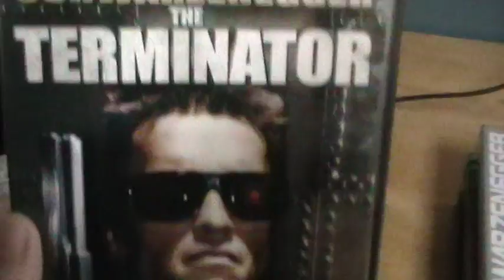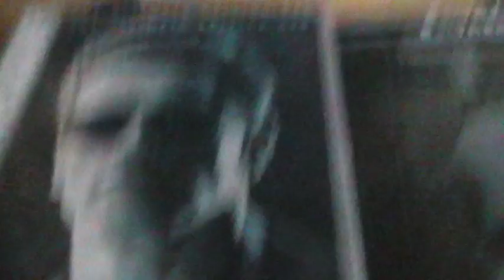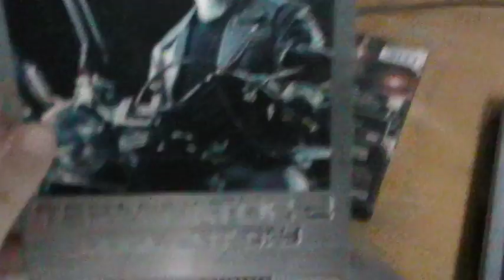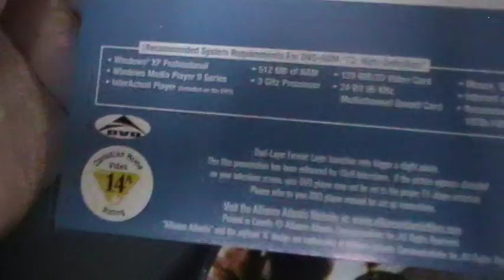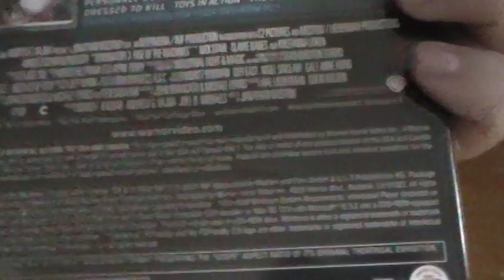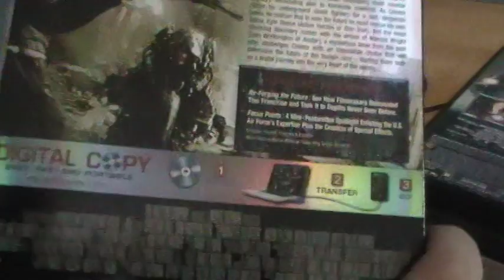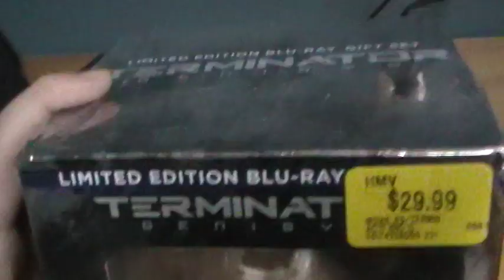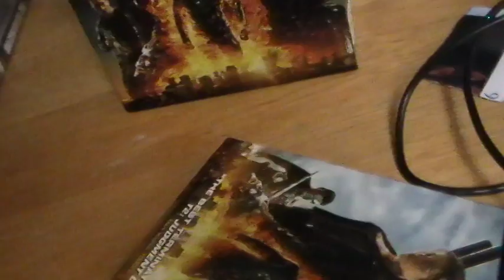Terminator Collection (with Terminator Genisys Limited Edition Blu-ray Unboxing)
In this video, I show you all of the Terminator movies that I own, plus an unboxing of the Terminator Genisys Limited Edition Blu-ray Gift Set with the Mini Endo-Skull included.